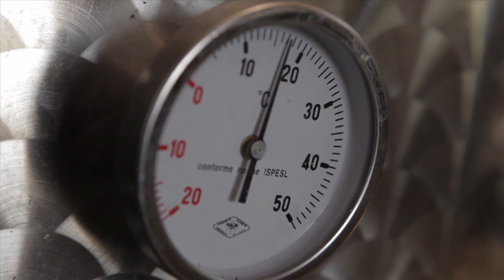O'Vinyards - Winemaker Ryan O'Connell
Ryan O'Connell, an american winemaker near Carcassonne in the south of France, is telling us more about wine.
How can we make wine? How to drink wine? How to blend the grapes? For beginners and professionals, this expert explains everything we need to know to understand wine to its full potential.

Making wine as an american, learning from france will give him a new perspective and lets him think outside the box.

An extraordinary story about an american family who are passionate about wine.
This video gives wine lovers, food and travel buffs an intimate peek into the life of winemaker Ryan O'Connell.